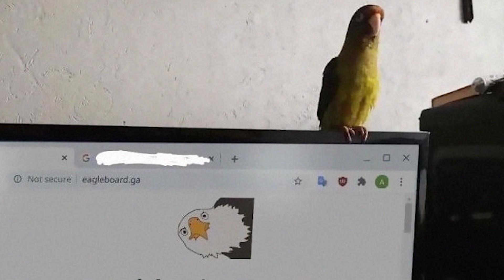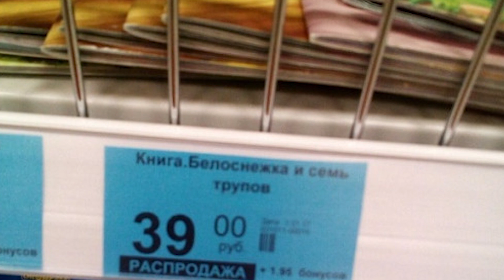Ну что могло пойти не так?!